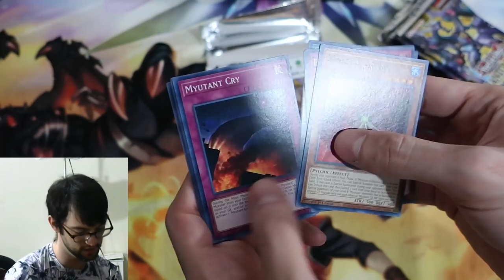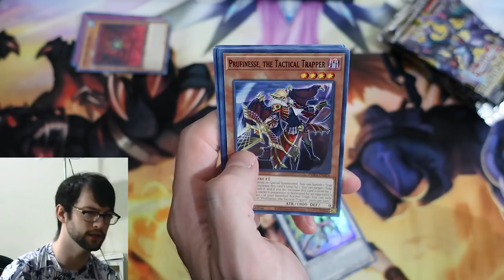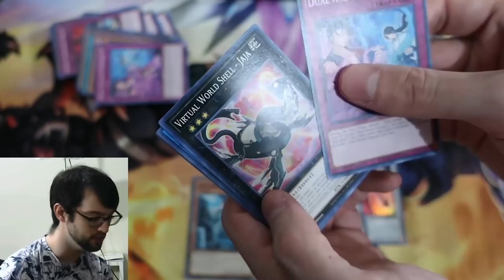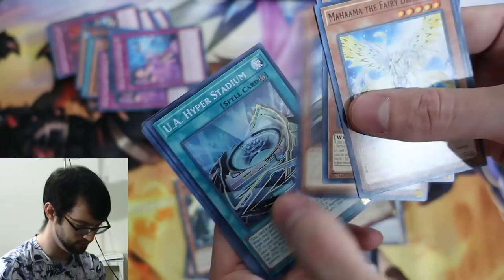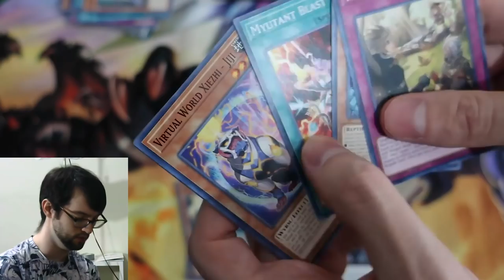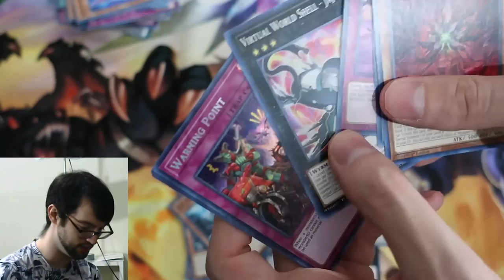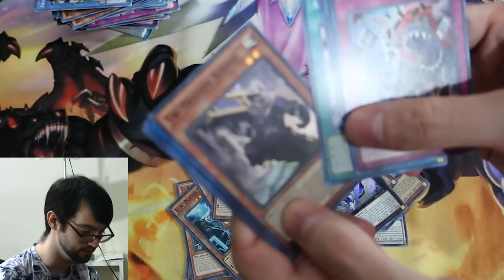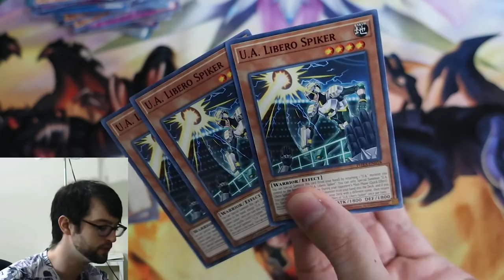C'mon UAs! Phantom Rage Box Opening Yu-Gi-Oh!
How hard is it to pull sneakpeaktrashcanfiller?